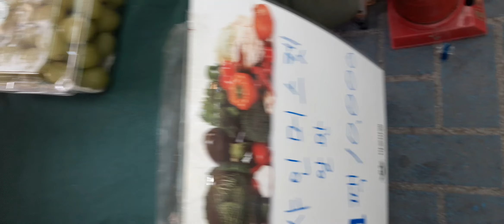마사회장터 자연산송이버섯과 사인머스켓🍀🕊